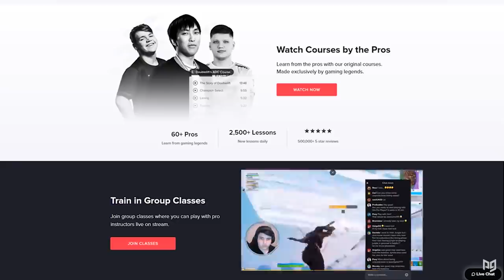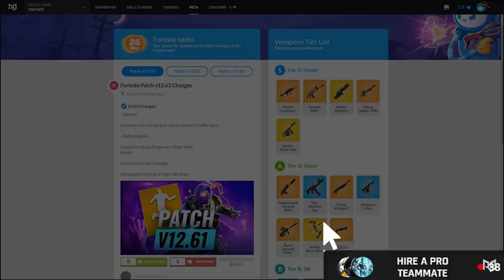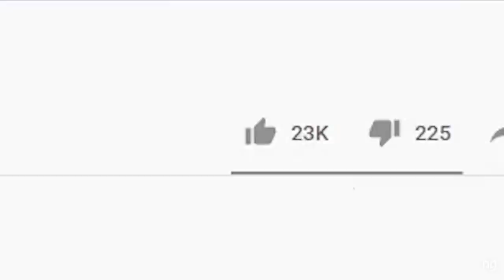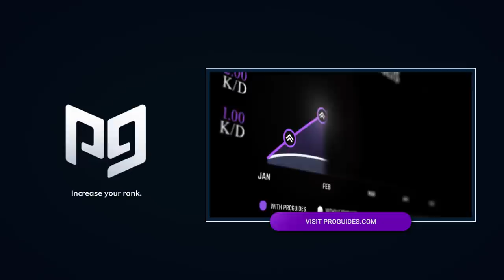PRO FORTNITE ANALYSIS - What Would You Do? Ft. Mitr0 & Slackes